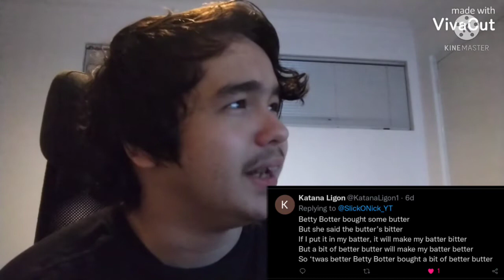TONGUE TWISTERS! | Reading Your RQotW Answers - #77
What is the best tongue twister YOU can come up with? the one I struggle with the most with gets pinned. :P

Also I now have high quality pics of me for thumbnails so you like that neat upgrade! :D

《 RQOTW 》

ANSWER TO BE IN THE NEXT EPISODE ~

《 SOCIAL MEDIA 》

《 TAGS 》